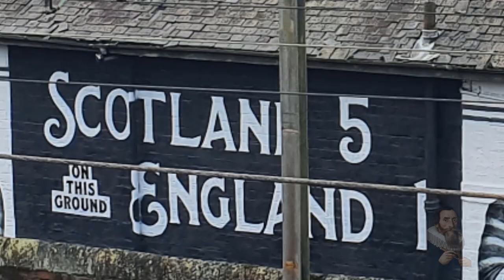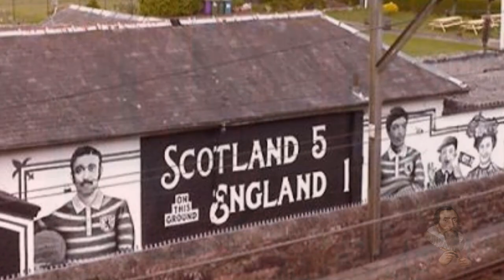Worlds First Stadium in Glasgow gets an Archaeological dig